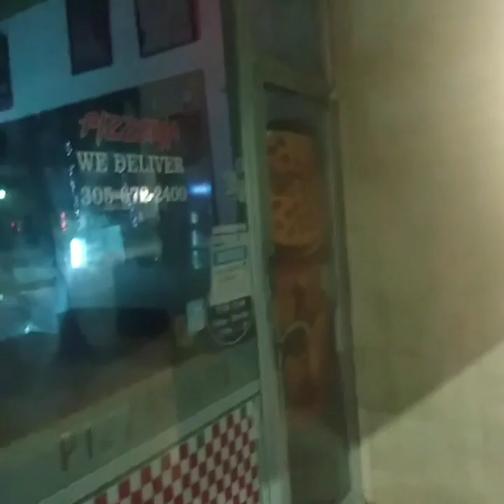BULLIED, HARASSED AND INTIMIDATED (again) into vacating a public street under threat of arrest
Filmed 1/4/2021
1200 block of Washington Avenue

Help keep me doing this (money needed for FOIA requests, attorneys' fees, equipment upgrades, etc.)

less than 15-second-each clips from various Zz Top songs, fused and looped